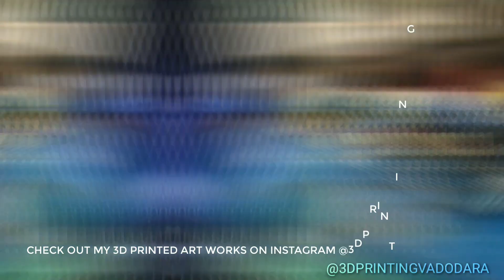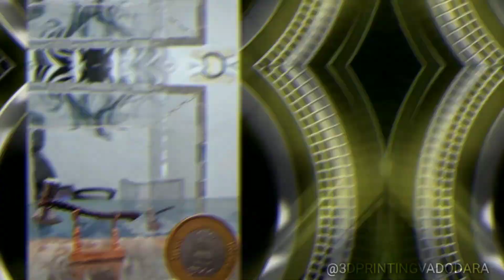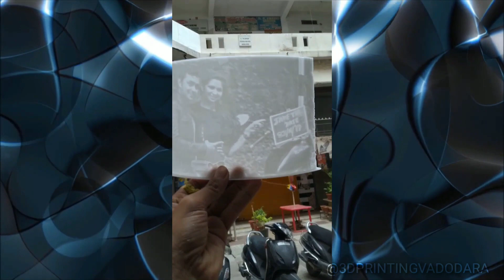My 3D Prints (2020)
I Have 3D Printed and Post Processed a Lot of 3d Prints Over the Years.. Lets take a recap of All of my Favorite Works..

All of the 3D Prints in the Video Are Done By Me. :)

If you like my Videos and would like to Support my work so that I càn make more and better Videos, or maybe interact with me for help in your personal 3d printing journey or even want access to 1000s of premium Designs for 3D Printing, Check out my Patreon

Agar Aapko Kuch Naya Seekhna Mila toh Like Aur Subscribe Karna, Agar Nahi Pasand Aaya Toh Aap Dislike Bhi Kar Sakte Ho, Par Comments Section Mein Zaoor Batana Humein ke Kya Sudharna Chiye or Aap Kya Dekhna Chahte Ho.